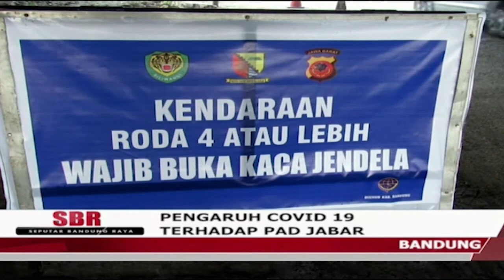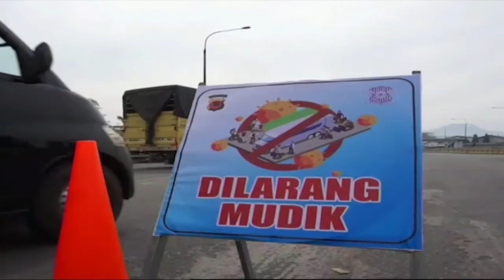Pengaruh Covid 19 Terhadap Pad Jabar | SBR | BANDUNGTV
SBR | BANDUNGTV | SBR | BANDUNGTV | KRISANTI | Pandemi Covid 19, Tidak Bisa Dipungkiri Mempengaruhi Berbagai Sektor Kehidupan. Pengaruh Signifikan Sangat Terasa Di Sektor Perekonomian, Laju Perekonomian Melambat, Bila Terus Terjadi Dikhawatirkan Akan Terjadi Bencana Perekonomian Secara Besar Besaran.